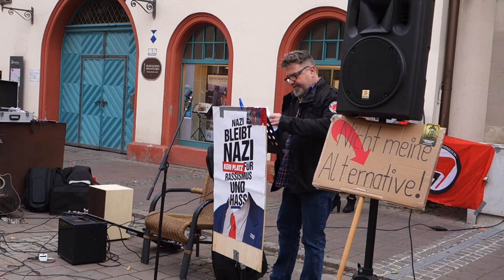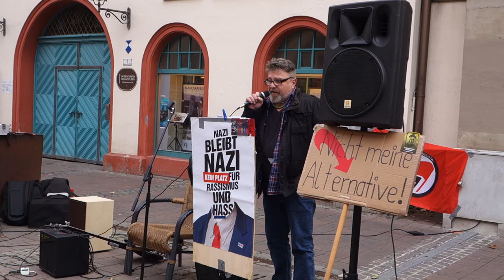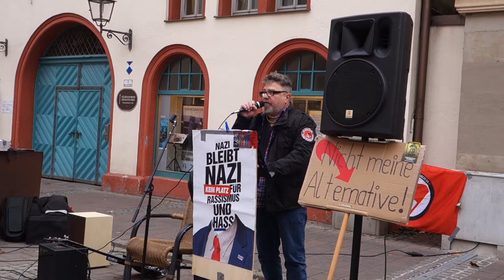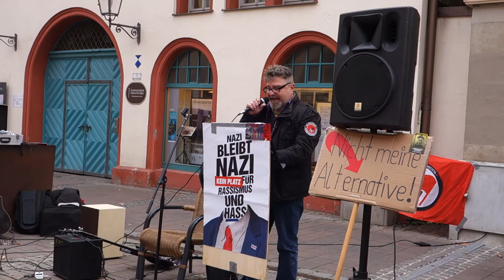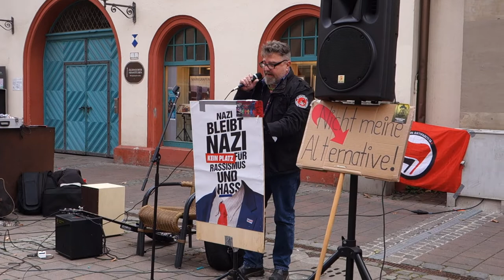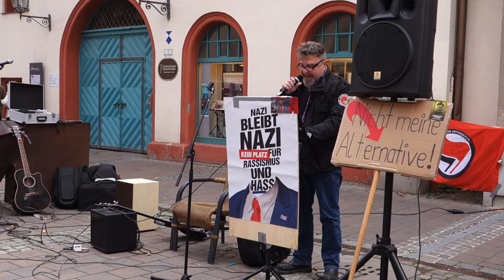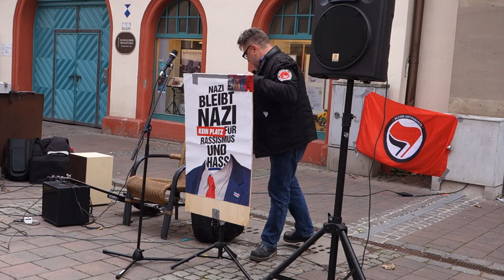Rede von Uwe Schildbach (Bezirksrat Mittelfranken DIE LINKE, Stadtrat Offene Linke Ansbach)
Demonstration gegen Hetze und Hass für Einigkeit und Vielfalt am 3. Oktober in Ansbach, Rede von Uwe Schildbach (Bezirksrat Mittelfranken DIE LINKE, Stadtrat Offene Linke Ansbach)